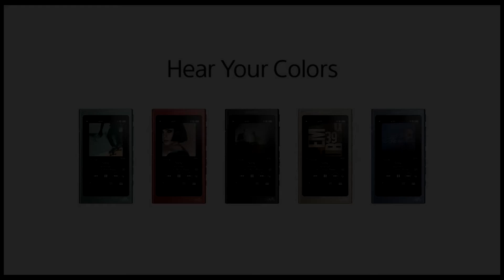На чём я слушаю музыку вне дома. Почему мне не нравится слушать музыку с телефона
World of MP это музыкальный канал с обзорами на хард рок и метал группы, таких как Slayer, Metallica, Anthrax, Megadeth, Cannibal Corpse, Death, Kreator, Sepultura, Сектор Газа и на многие другие группы. Так же на канале можно найти отчёты о разных концертах и фестивалях в Европе, русская озвучка редких роликов, коллаборации с подписчиками, поездки по европейским музыкальным магазинам, разные музыкальные аналитики. коллекционеры винила и дисков должны по достоинству оценить канал, так же на канале часто бывают женщины)